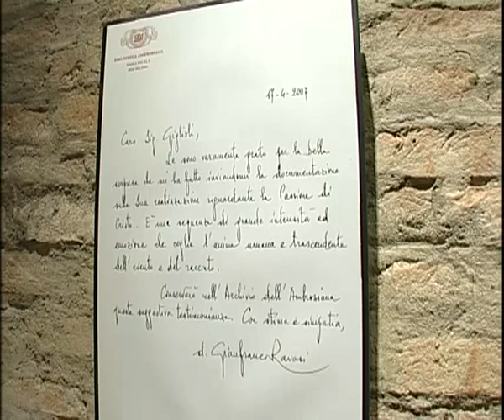La Voce Vip: "Il meglio e il peggio" puntata 8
Ottava puntata de "La Voce Vip, il meglio e il peggio" con Ilaria Perfetti. Questa settimana, dal ristorante La Masseria per l'inaugurazione della mostra di Cristiano Giglioli, fotografo mantovano.